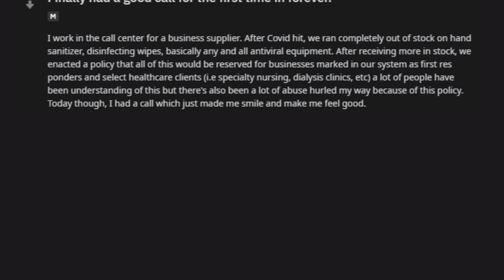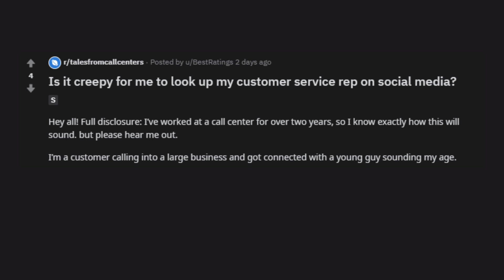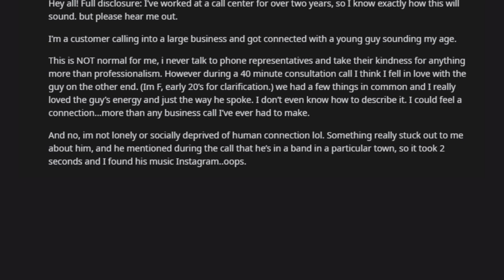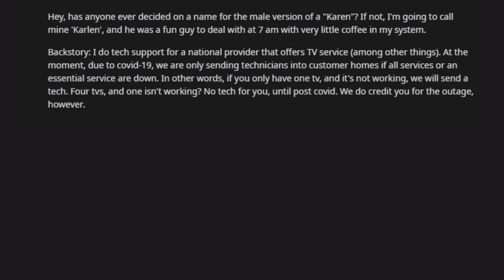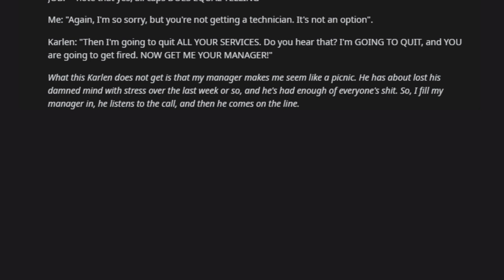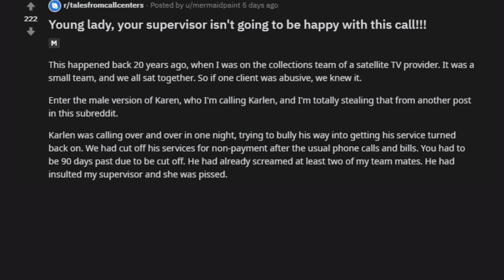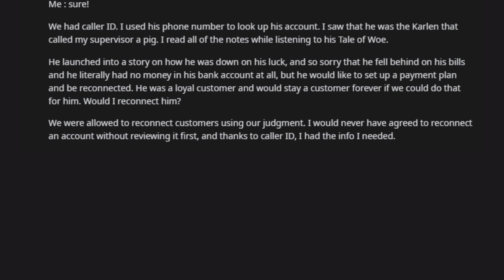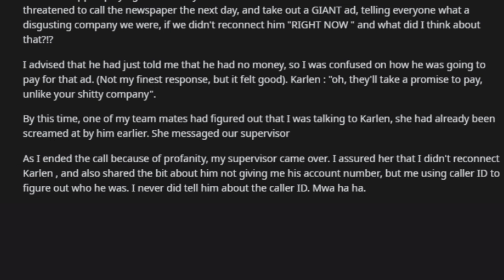Social Stalking Customer Reps | r/TalesFromCallCenters | Episode 271. //kalicatv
Hello Everyone!

Today we are diving into r/TalesFromCallCenters

- Tyler Miller
- Jens Banning
- Bo Walker
- Kate McCutcheon
- Skyler A
- Elizabeth Filmore
- Jen Burton
- Steven Arnowitt
- Shagar
- Koltin
- James Scanlan
- Darkimedes
- David Temple
- DevilDuckie42
- Fennec
- Lawrence Eytcheson
- Coffeyville Science Girl